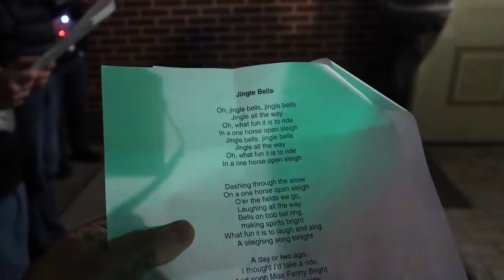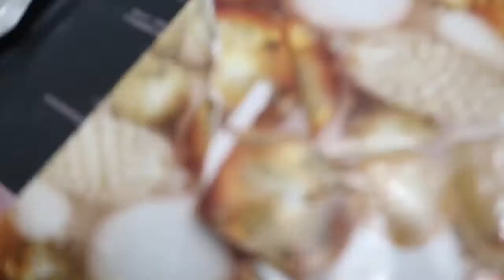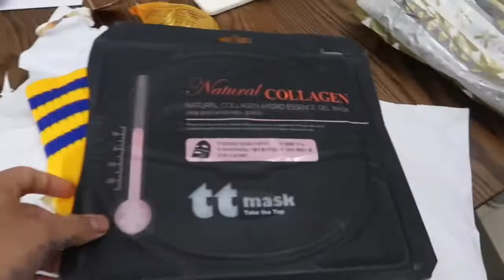Christmas In Kyiv, Ukraine